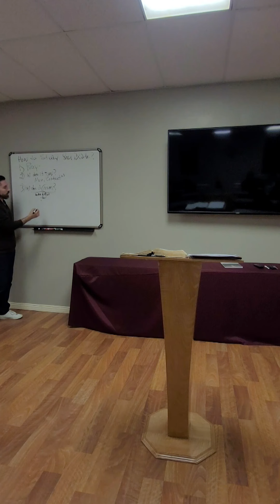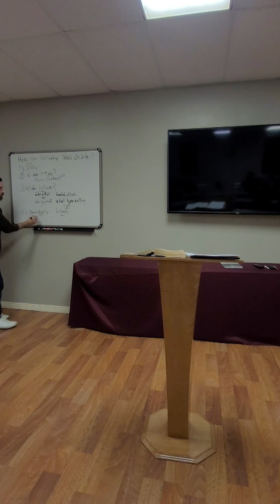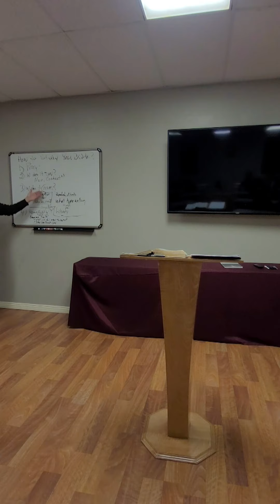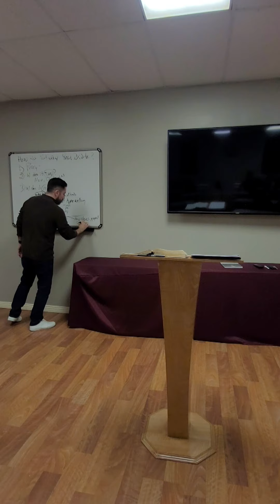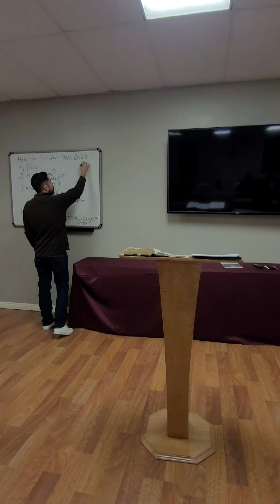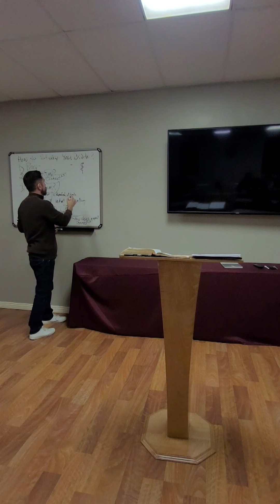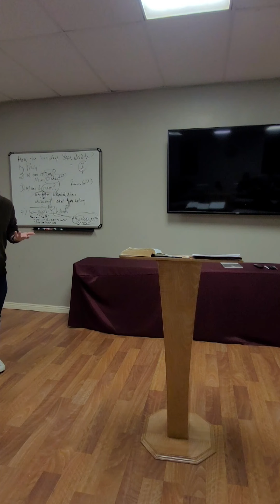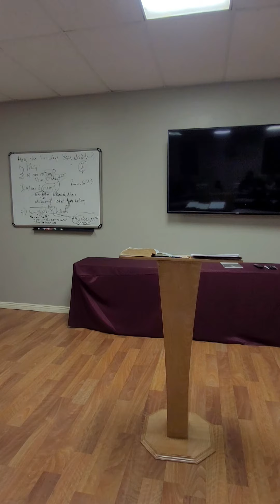How to Study Your Bible - Session 4